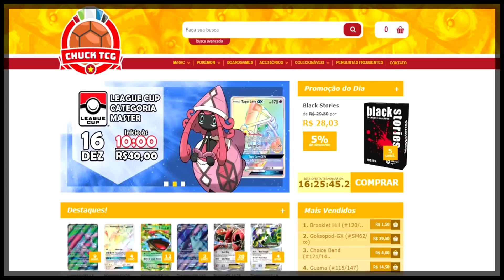9 VERDADES 1 MENTIRA SOBRE GRENINJA (CONSEGUE DESCOBRIR?)